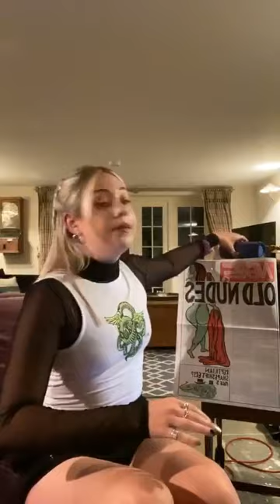Lauran Hibberd Jimmy's gig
Lauran Hibberd's single launch lockdown gig for her new single Old Nudes, also exclusive of her song Slimming down, written in quarantine. 22/04/2020